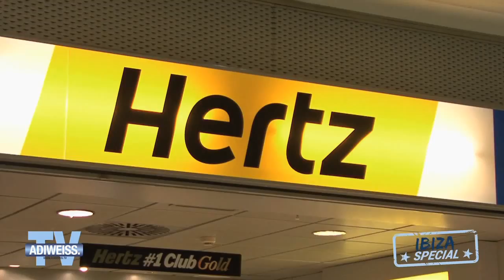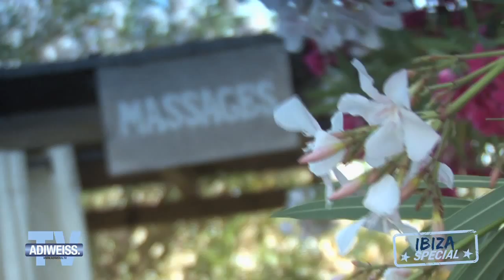NIKIs Reisetipps - Ibiza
NIKI und Adiweiss.tv waren in Ibiza und haben ein paar tolle Aufnahmen und coole Reisetipps für euch.
LG, Euer NIKI Team!